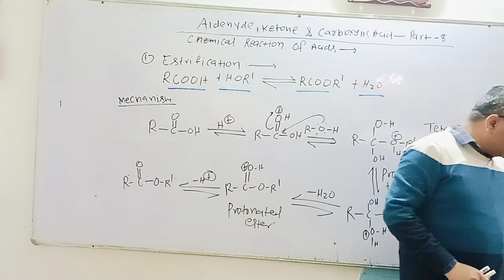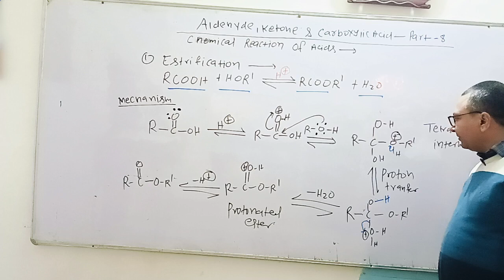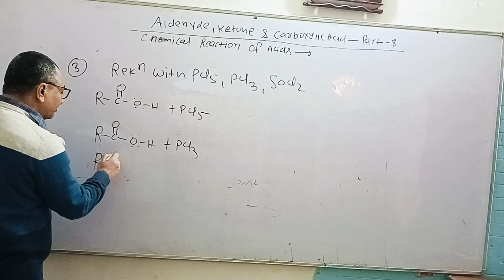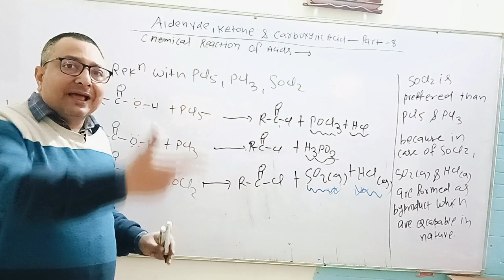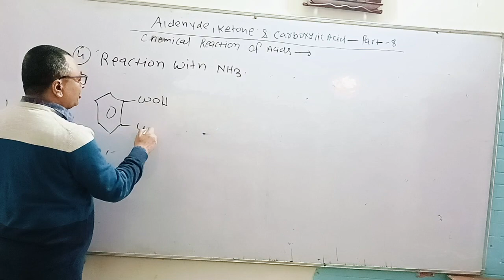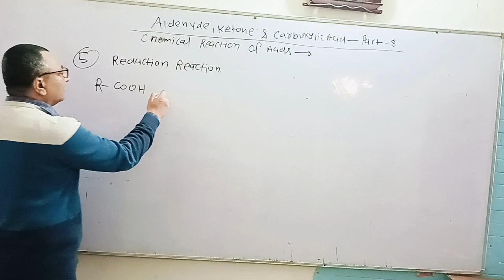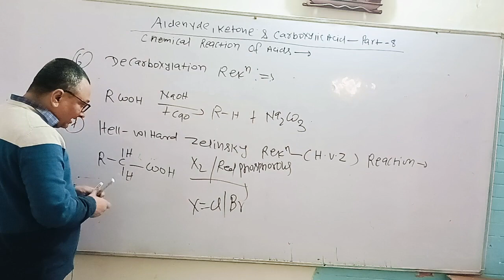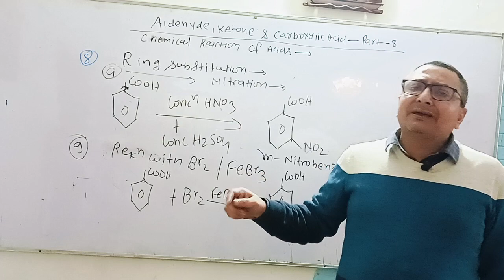CHEMISTRY FUNDA : ALDEHYDE KETONE AND CARBOXYLIC ACID LECTURE : 8 BY D.K.JHA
Chemistry / Organic chemistry
Aldehyde, Ketone & Carboxylic Acid -
NCERT / CBSE board exam / 12 th class
Chemical reactions of Carboxylic Acid
Estrification
Anhydride
HVZ reaction
Recation with PCl5 , PCl3 , SOCl2
Nitration
Bromination
Reduction by LiAlH4
Chemistry Funda
# Chemistry by D. K Jha
Part - 8
By D.K .Jha